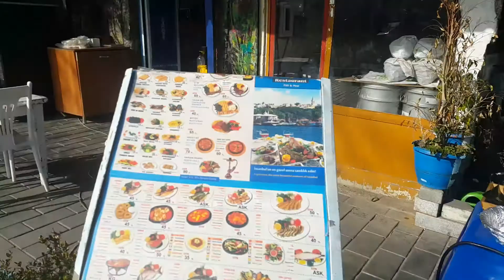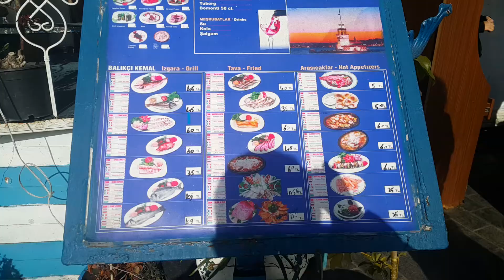İSTANBUL KARAKÖY SAHİL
İSTANBUL  KARAKÖY  SAHİL  YENİ  KAPI  HACI OSMAN  METEOSU  KARAKÖY  METRO  DURAGI   UNKAPANI   KÖPRÜSÜ VE  GALATA  KÖPRÜSÜ  TEKNELER VE  PERŞEMBE  PAZARI  İYİ  SEYİRLER.